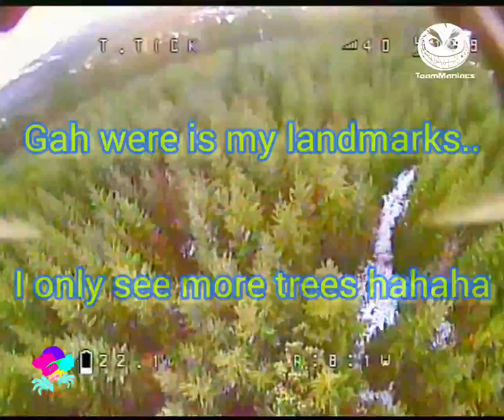I made this song, and then i flew/crashed my first person drone to the song.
Cats in Space aka T.Tickles - Kilos.Cookies, & Clowns (original song) [ FPV Drone FREESTYLE ]